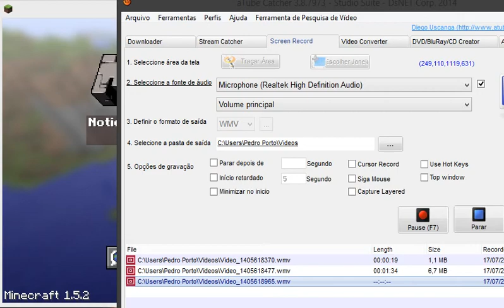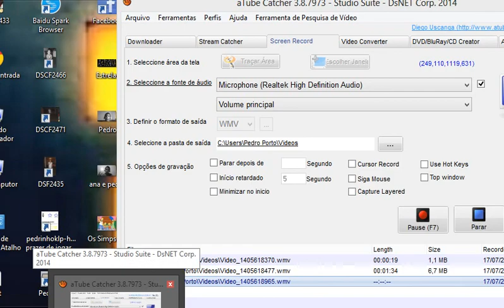Minecraft:Montanha Russa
KLP montnha KLP